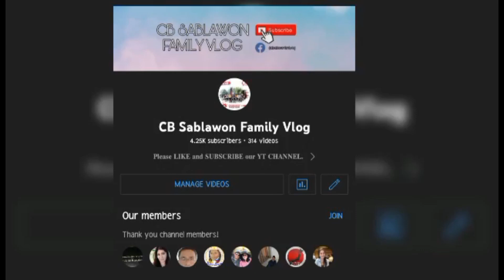SWEET CHEESE CORN